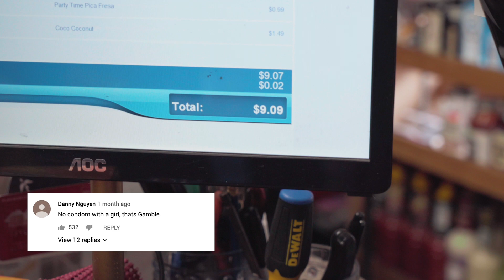Corner Store Brunch: $tupid Young || EP. 11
This is Corner Store Brunch. The rules are simple: $tupid Young has $10 to show us what's Mando!

Credits:

Executive Producer: Amir Abbassy
Producer: Xhjyl
Videography: Mark Gonzales & Salvin Chahal
Editor: Mark Gonzales
VFX: Lucky Sok & Cheng Sok
Post Supervisor: Justin Totten

Special thanks to Eddie and all of Mid City Market team!

ABOVE ALL